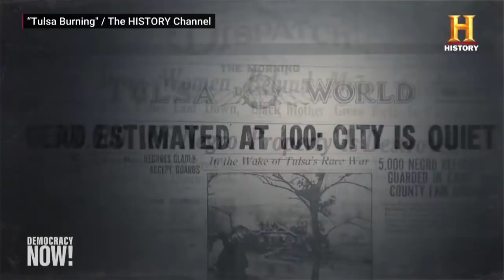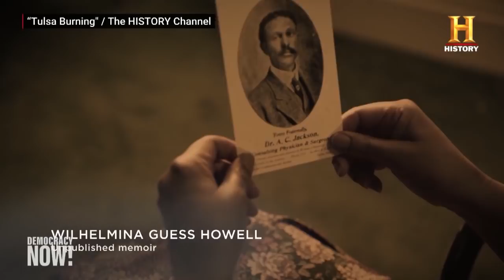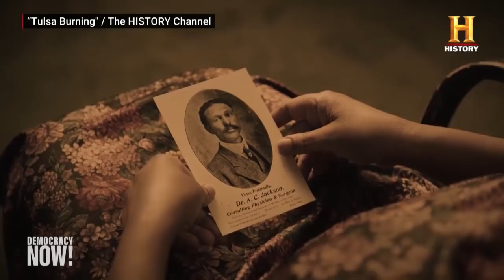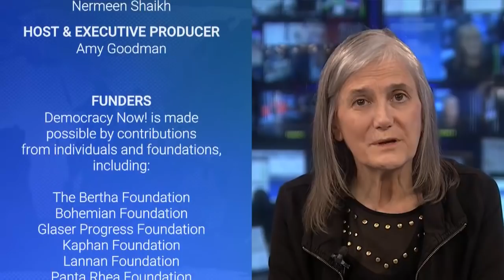U.S. Marks 100th Anniversary of Tulsa Race Massacre, When White Mob Destroyed "Black Wall Street"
Memorial Day marks the 100th anniversary of the 1921 Tulsa race massacre, one of the deadliest episodes of racial violence in U.S. history, when the thriving African American neighborhood of Greenwood in Tulsa, Oklahoma — known as "Black Wall Street" — was burned to the ground by a white mob. An estimated 300 African Americans were killed and over 1,000 injured. Whites in Tulsa actively suppressed the truth, and African Americans were intimidated into silence. But efforts to restore the horrific event to its rightful place in U.S. history are having an impact. Survivors testified last week before Congress, calling for reparations. President Biden is set to visit Tulsa on Tuesday. We speak with documentary filmmaker Stanley Nelson, whose new film premiering this weekend explores how Black residents sought out freedom in Oklahoma and built a thriving community in Greenwood, and how it was all destroyed over two days of horrific violence. Nelson notes many African Americans migrated westward after the Civil War "to start a new life" with dignity. "Greenwood was one of over 100 African American communities in the West," he says. "Greenwood was the biggest and the baddest of those communities."